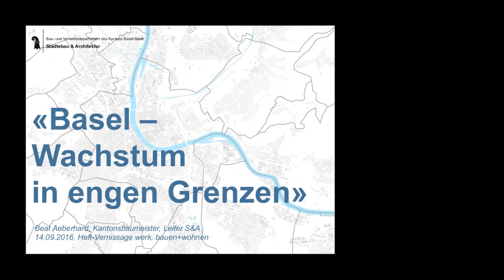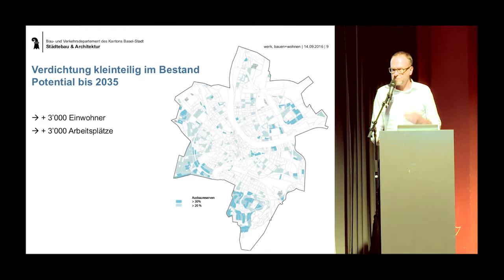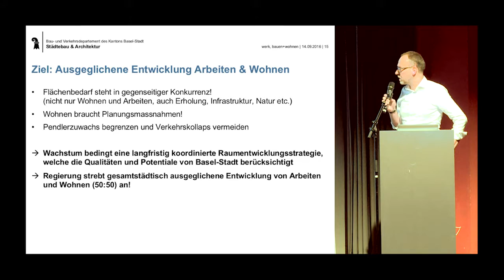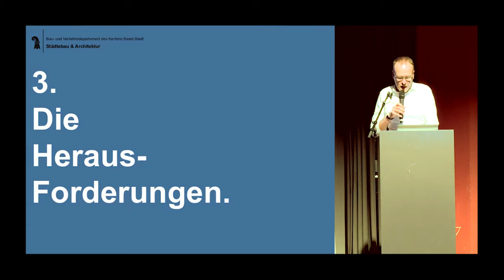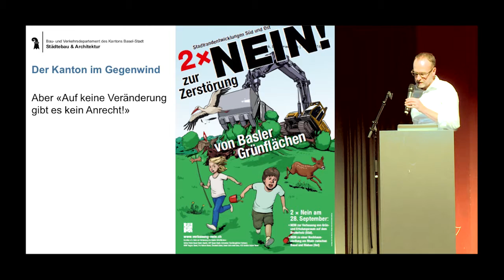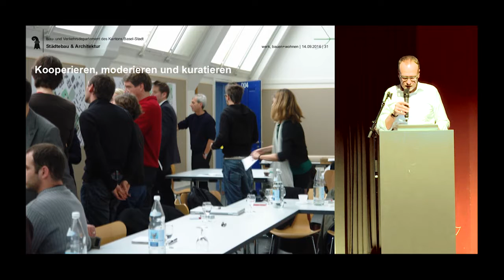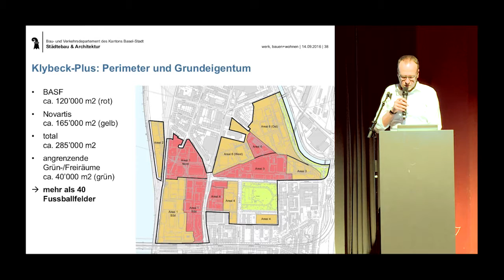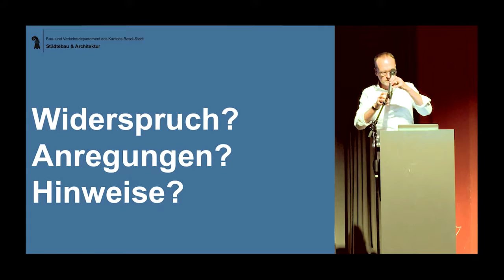Basel – Wachstum in engen Grenzen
Wo kommt die wachsende Bevölkerung in Basel unter? Wie und wo soll Verdichtung stattfinden? Wie nicht? Wo stehen die grossen Entwicklungsprojekte wie Dreispitz oder Klybeck? Wie wird die trinationale Region Basel Wirklichkeit? Kantonsbaumeister Beat Aeberhard erläutert seine Ziele und Arbeitsmethoden.

Einführung: Beat Aeberhard
Podium: Pierre de Meuron, Anna Jessen und Charlotte von Moos
Moderation: Daniel Kurz und Andreas Ruby

Eine gemeinsame Veranstaltung von werk, bauen + wohnen, BSA Basel und S AM Schweizerisches Architekturmuseum